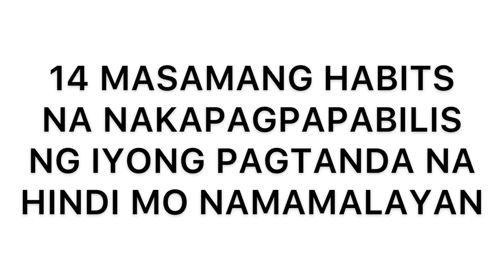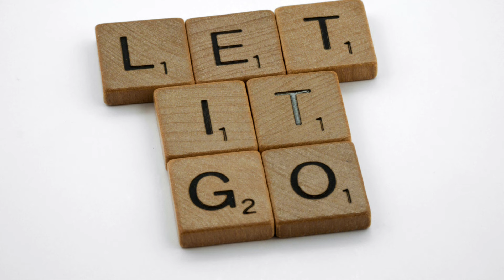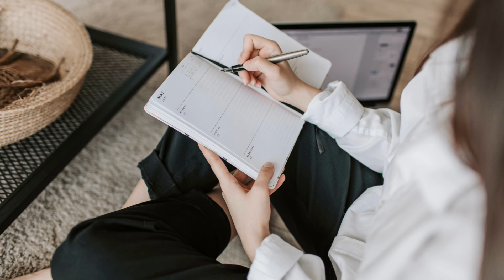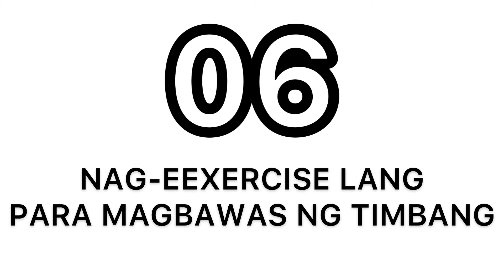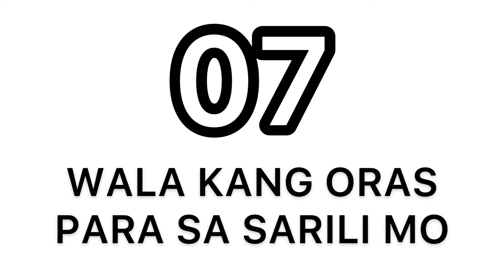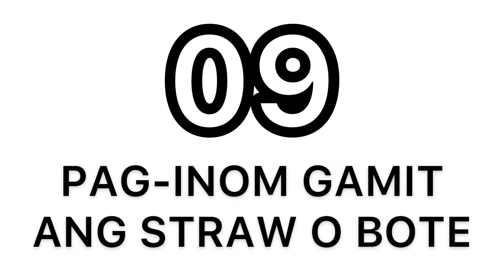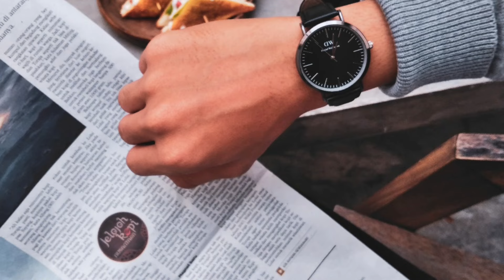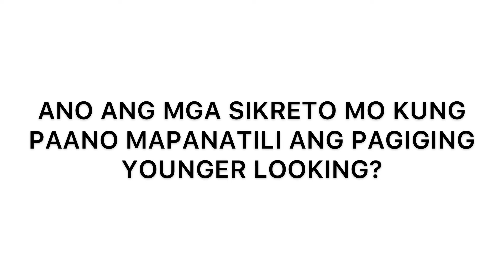14 Masamang Habits Na Nakapagpapabilis Ng Iyong Pagtanda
Lahat tayo ay gusto maging younger looking. Pero may mga bagay na ginagawa natin araw-araw na nakapagpapabilis ng ating pagtanda. Kapag hindi natin namalayan, paglipas ng kaunting taon, parang mas tumatanda na tayo kaysa sa tunay na edad natin. Ano ang masamang habits na nakapagpapabilis ng iyong pagtanda? Ang kaalaman sa bagay na ito ang makakatulong upang mapanatiling ang pagiging younger looking at magkaroon ng magandang kutis. Sa video na ito ating pag-uusapan ang 14 daily habits na mabiling nakapagpapatanda sa iyo.

Gusto kong malaman ang nasa isip mo.
Ano ang mga sikreto mo upang mapanatili ang pagiging younger looking?

Visuals: Pexels / Mixkit.co / Pixabay
Voice-over Recording, Audio & Video Production by Pinoy Thinker